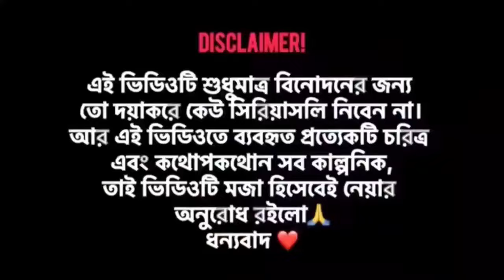গ্রামের আজাইরা পোলাপান এর কান্ড দেখেন=B ENTER 10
▬▬▬▬▬▬▬▬▬▬▬ஜ۩۞۩ஜ▬▬▬▬▬▬▬▬▬▬▬▬
Thanks To
Director
RB ENTER10
আপনাদের অনুষ্ঠানের-গান নাটক প্রচার করতে চান আজই যোগাযোগ করুন